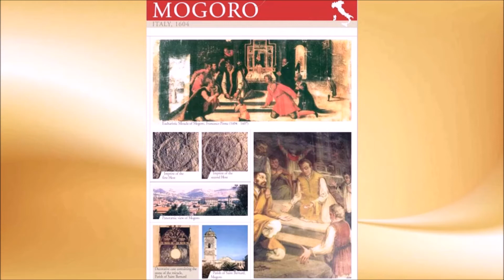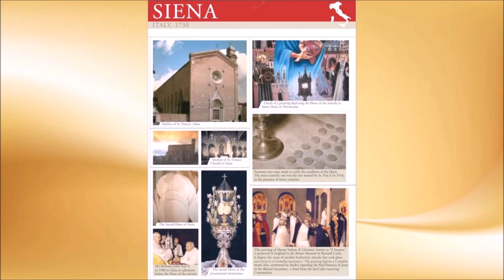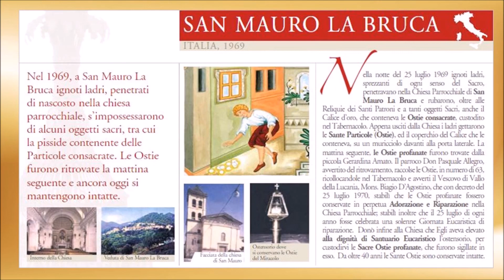Eucharistické zázraky - Taliansko - 2. časť (záver) - Dielo Blahoslaveného Carla Acutisa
Morrovalle, 1560
Veroli, 1570
Mogoro, 1604
Rím, 1610
Canosio, 1630
Dronero, 1631
Torino, 1640
Cava dei Tirreni, 1656
Siena, 1730
Patierno (Naples), 1772
Ischia di Castro, 1802
Rosano, 1948
Albignano d'Adda, 1957
San Mauro La Bruca, 1969